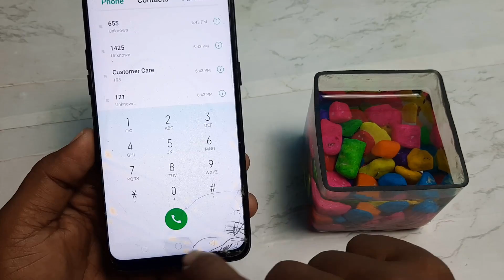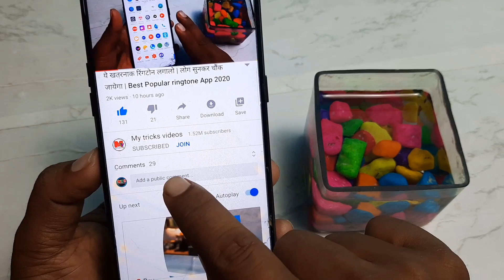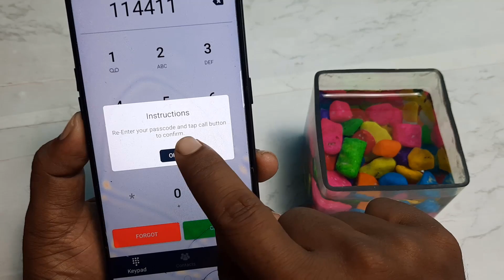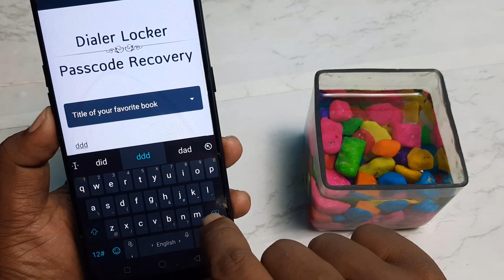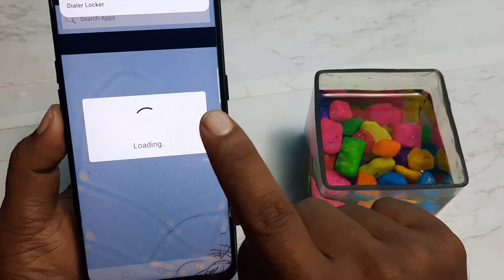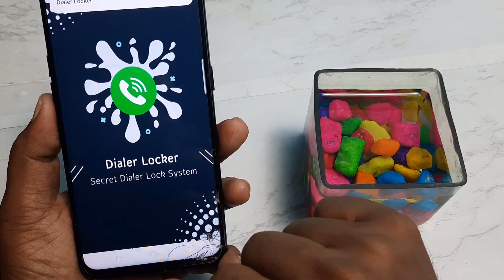फोन चलाते हो तो dailer मे 3 बटन को 4 बार दबाओ | फिर देखो जादू कमाल | Tricks देखकर होश उड़ जायेगा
दोस्तों आज की इस विडियो में हम आपके लिए एक ऐसा ट्रिक्स लेके आये हैं जिसका यूज करके आप अपने मोबाइल के डायलर बटन से मैजिक ट्रिक्स कर सकते हैं तो ए सब कैसे होगा जानने के लिए आप इस पुरे विडियो को आखरी तक देखना होगा।

I AM NOT THE OWNER OF ANY PICTURES SHOWED IN T